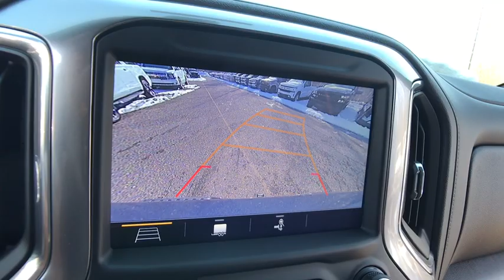2019 Chevrolet Silverado 1500 Lake Orion, Rochester, Oxford, Auburn Hills, Clarkston, MI 713119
Blue Metallic N 2019 Chevrolet Silverado 1500 available in Lake Orion, Michigan at Wally Edgar Chevrolet. Servicing the Rochester, Oxford, Auburn Hills, Clarkston, MI area.

$8,359 off MSRP! Silverado 1500 LTZ, 10-Way Power Driver Seat w/Lumbar, 10-Way Power Passenger Seat Adjuster w/Lumbar, 120-Volt Bed Mounted Power Outlet, 120-Volt Instrument Panel Power Outlet, 12-Volt Rear Auxiliary Power Outlet, 2 USB Ports (First Row), 4.2 Diagonal Color Display Driver Info Center, 6-Speaker Audio System, Advanced Trailering System, All-Weather Floor Liner (LPO) (AAK), Auto-Dimming Inside Rear-View Mirror, Auxiliary External Transmission Oil Cooler, Bluetooth For Phone, Chevrolet Connected Access, Chevrolet w/4G LTE, Chevytec Spray-On Black Bedliner, Chrome Grille, Chrome Mirror Caps, Color-Keyed Carpeting Floor Covering, Compass, Deep-Tinted Glass, Driver Memory, Electric Rear-Window Defogger, Electrical Lock Control Steering Column, Electronic Cruise Control, EZ Lift Power Lock & Release Tailgate, Floor Mounted Console, Front Bucket Seats, Front Frame-Mounted Black Recovery Hooks, Front LED Fog Lamps, Front Rubberized Vinyl Floor Mats, HD Radio, HD Rear Vision Camera, Heated Driver & Front Passenger Seats, Heated Steering Wheel, Heavy-Duty Rear Locking Differential, Hill Descent Control, Hitch Guidance, Hitch Guidance w/Hitch View, Integrated Trailer Brake Controller, Keyless Open & Start, Lane Change Alert w/Side Blind Zone Alert, Leather Wrapped Steering Wheel, LED Cargo Area Lighting, LTZ Convenience Package, LTZ Plus Package, Manual Tilt/Telescoping Steering Column, Off-Road Suspension, OnStar & Chevrolet Connected Services Capable, Outside Heated Power-Adjustable Mirrors, Perimeter Lighting, Power Door Locks, Power Front Passenger Windows w/Express Up/Down, Power Front Windows w/Driver Express Up/Down, Power Rear Windows w/Express Down, Power Sliding Rear Window w/Rear Defogger, Power Tailgate, Preferred Equipment Group 1LZ, Rear 60/40 Folding Bench Seat (Folds Up), Rear Cross Traffic Alert, Rear Dual USB Charging-Only Ports, Rear Rubberized-Vinyl Floor Mats, Rear Wheelhouse Liners, Remote Vehicle Starter System, Safety Package, SiriusXM Radio, Steering Wheel Audio Controls, Theft Deterrent System (Unauthorized Entry), Trailer Tire Pressure Monitor System, Trailering Package, Ultrasonic Front & Rear Park Assist, Universal Home Remote, Ventilated Driver & Front Passenger Seats, Z71 Off-Road & Protection Package, Z71 Off-Road Package.brbr4WD EcoTec3 5.3L V8 8-Speed Automatic 16/22 City/Highway MPGbrbrbr***GM vehicles will reflect Employee Pricing less current factory incentives. Special offers and incentives may apply based on eligibility. Pictures may not reflect actual vehicle. Posted miles may vary. Some options listed may be inaccurate due to VIN decoders. Some vehicles may have added accessories. See Dealer for details.*** Price includes: $1,500 - GM Down Payment Assistance Program. Exp. 04/01/2019